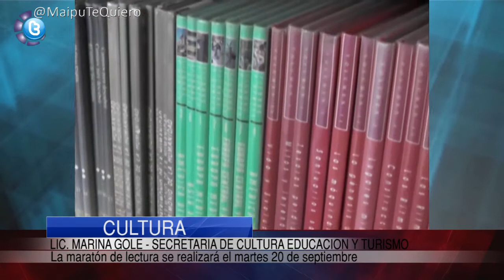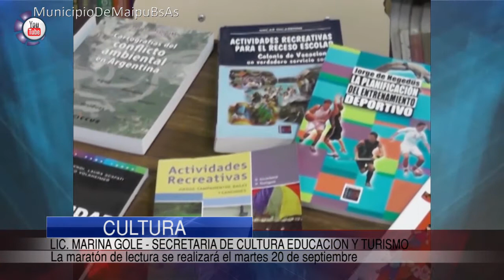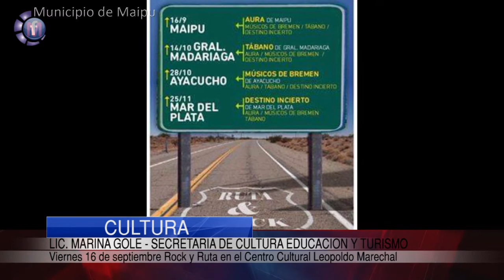Maipu Informa EDICION 816